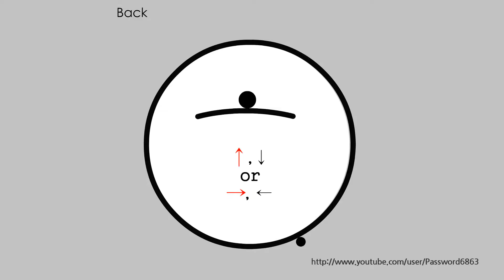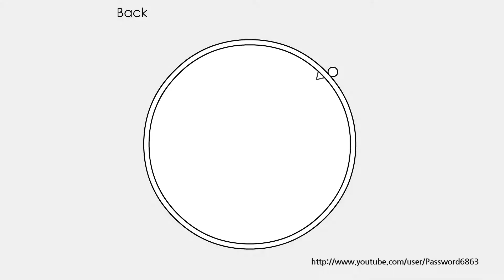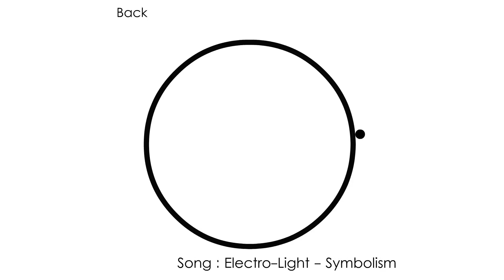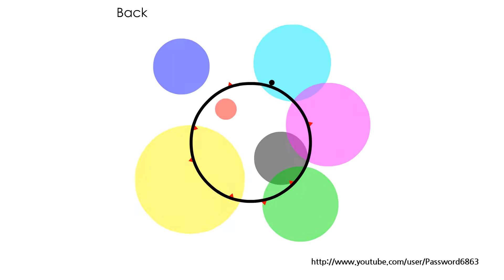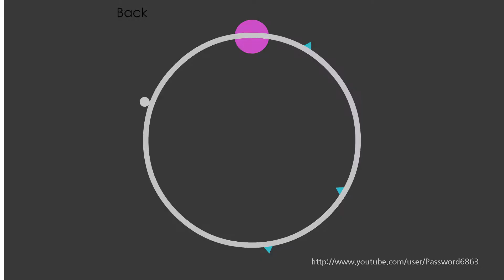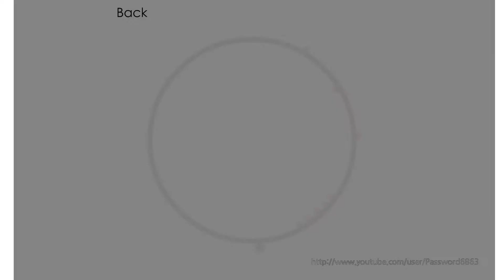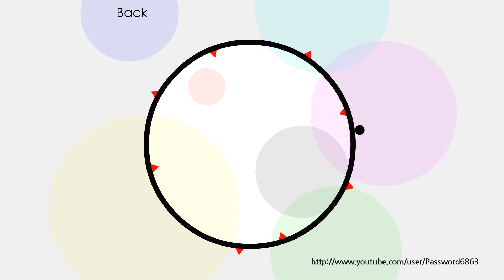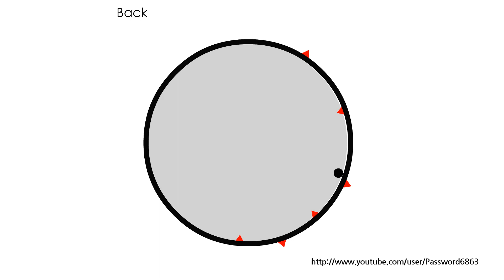[Orbit or-Beat] Stage 1 ~ Stage 4 0데스 클리어